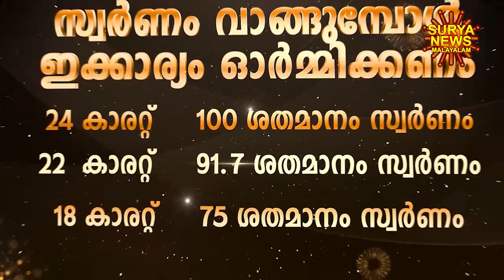Kerala gold rate today | സ്വർണ്ണവില 16/12/2023 | Gold Rate Malayalam |swarna vila